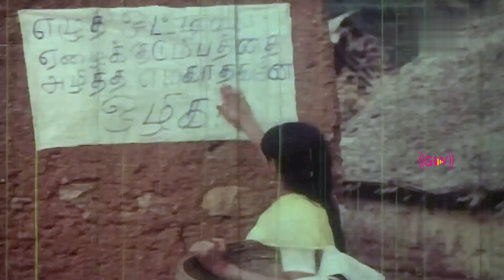இது பட்ட சாராயம் இல்லை உன் குடும்பத்தை மொட்டை அடிக்க போற சாராயம்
Produced by Radha Ravi
Starring
Karthik
Khushbu
Production
company
BRR Art Enterprises